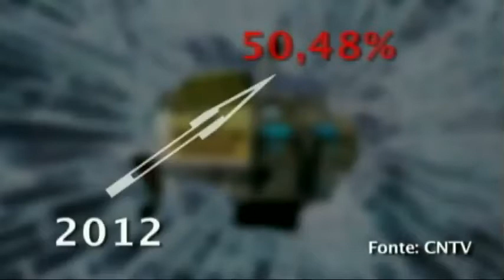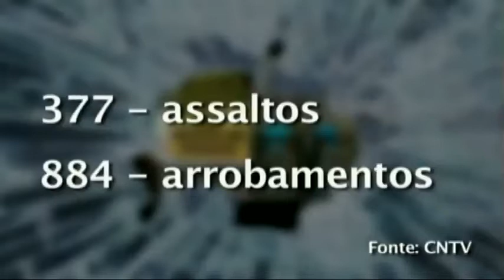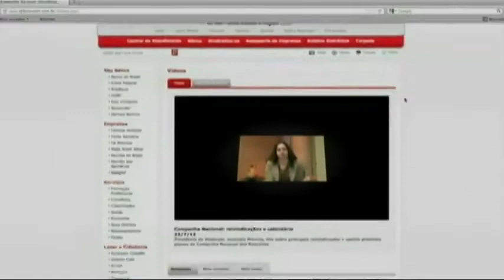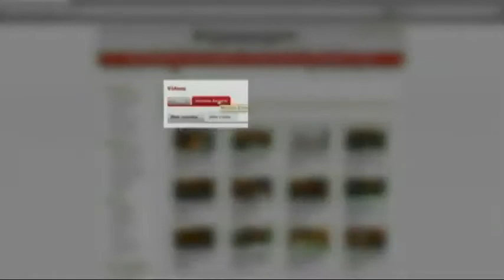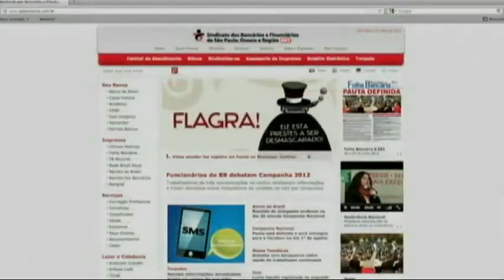Momento Bancário em Debate - 8/11/2012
Edição 84 - Programa aborda  projeto piloto sobre segurança conquistado na mesa de negociação com a Fenaban. Sorteio da campanha de sindicalização Não Fique Só, Fique Sócio e curta Ruídos da Lua, de Emerson Ambrósio